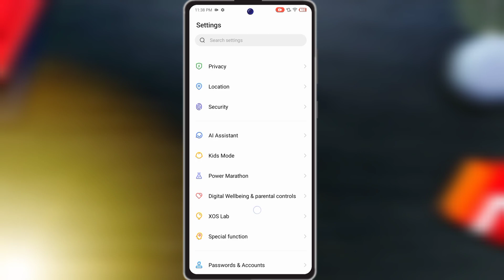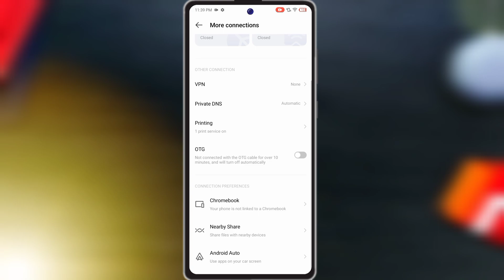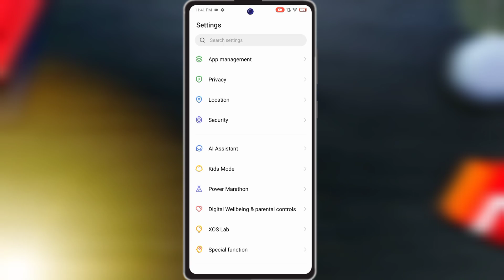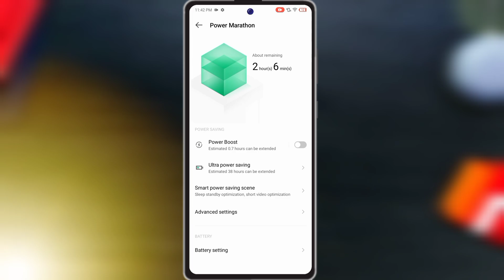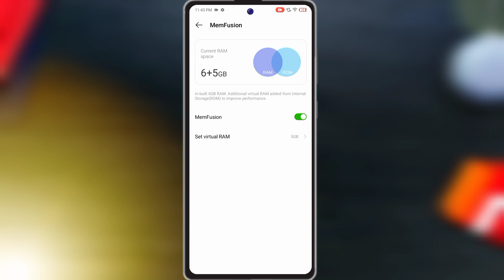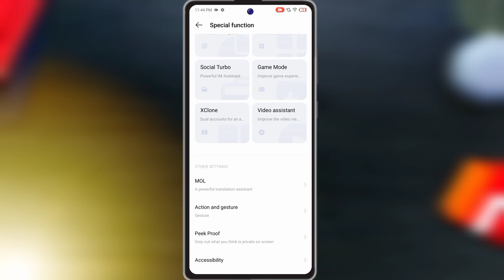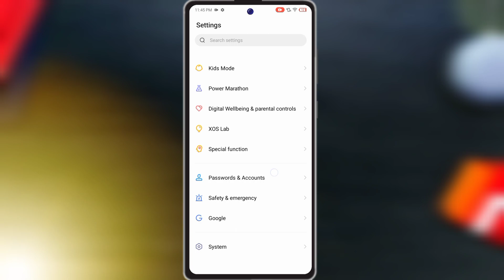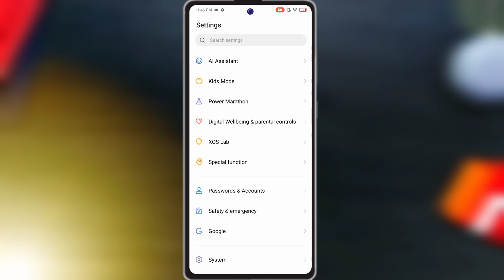Infinix hot 12 tips and tricks👉👉infinix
infinix Hot 12 All Features | Full Phone Features Tips Tricks | Display always ?
Infinix Hot 12 Tips and Tricks | Infinix Hot 12 Hidden Features in Hindi
Infinix Hot 12 Top 10 Features | Hidden Tips And Tricks |
increase your Infinix hot 12 play battery 🔋 | INFINIX HOT 12 PLAY |
Infinix Hot 12 Tips & Tricks | 40+ special Features & Hidden Settings

special features
top 40 special features of infinix hot 12
infnix hot 12 40+ special features
infinix hot 12 top 40 features
infinix hot 12 unique features
infinix hot 12 40+ hidden settings
infinix hot 12 top unique features
infinix hot 12 40+ amazing special features
infinix hot 12 top features
top 40 features of infinix hot 12
infinix hot 12 best features
infinix hot 12 cool tips and tricks
infinix hot 12 40+ special tips & tricks
phonebar
handcraftinfinix note 30 5ginfinix note 30 5g unboxinginfinix note 30 5g camerainfinix hot 12 tips and tricks#infinix network settings infinix note 30 5g camera testinfinix note 30 5g gaminginfinix note 30 pro